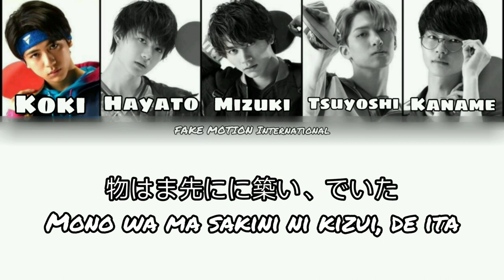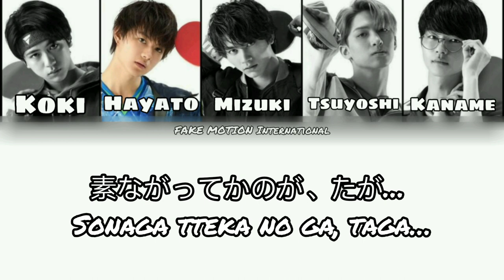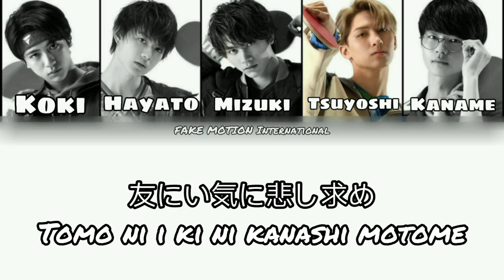FAKE MOTION - "KAKUSEI" (覚醒) Ebikou Rengou Gun Theme Song COLOR CODED LYRICS [日本語/Romaji]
Translations lyrics [Kanji & Romaji] is 100% by me.

Maybe not all of this lyrics translation is accurate (esp wrong kanji used🙏🏻) I also need to listen to the voice owner correctly for some parts (which I'm quite confused esp Hayato & Kaname parts😅)

Also, at this time, I haven't found the translation for "Kakusei" lyrics yet so I guess I'm the first, so please ask for the permission if you want to remake color codes lyrics by your own, send me a message on:

Special thanks to Kana-san, who uploaded this song full version 🙏🏻♡